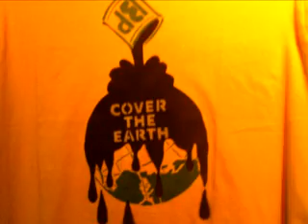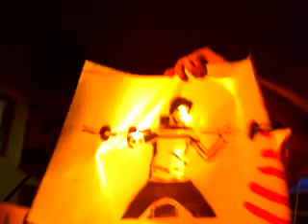lemongrove live at 05:26pm PST on 08/13/2010 in Youngstown,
Recorded on my iPhone in  in Youngstown, Ohio, United States